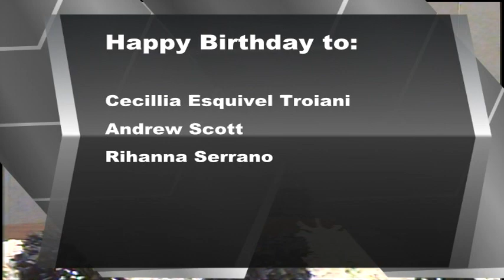BASH TV for Thursday, 11/16/2023